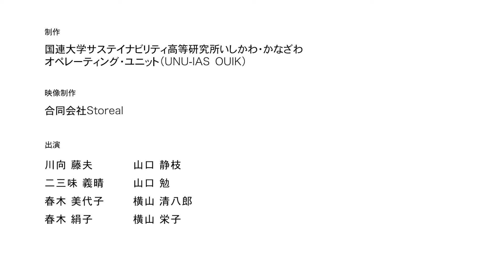【能登の里山里海】「食の知識・技術を伝える」動画シリーズ総集編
世界農業遺産「能登の里山里海」に認定されている能登半島で代々受け継がれてきた「食の知識・技術を伝える」映像制作を行いました。

地域で取れた作物を長期保存する技術や、余すことなく活用する技術、地域に昔から伝わる作物を自家採取で栽培する技術などは、気候変動や食品ロスなどが国内外で課題となり始め、持続可能な社会を目指す動きが活発化し始めている今、その重要性は増してきているのではないでしょうか。
能登半島は、こういった知識や技術を継承されている方々がまだまだ沢山いらっしゃる地域ではありますが、生活スタイルの変化などで急速に失われつつあるものもあります。
この動画を通じて能登半島に伝わる食の知識や技術に触れ、私達の食の未来について一緒に考えてみませんか？